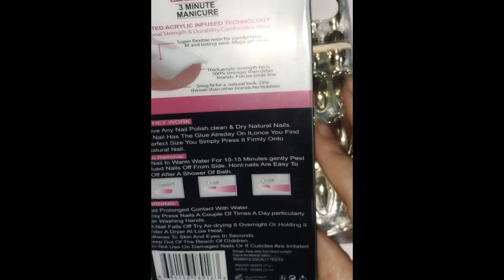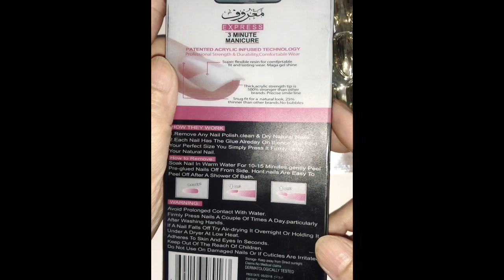Press on nails from beauty world